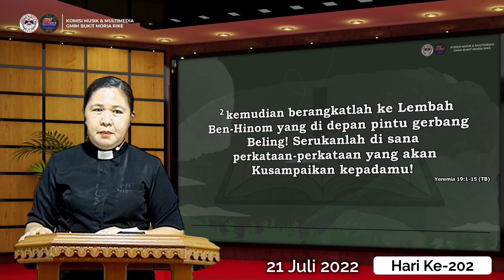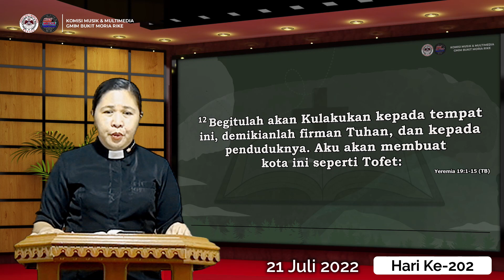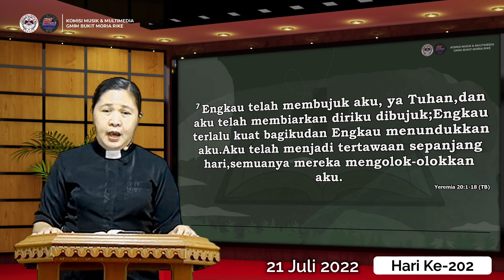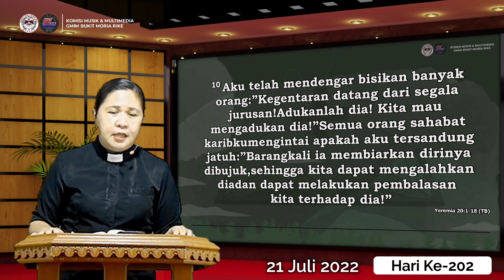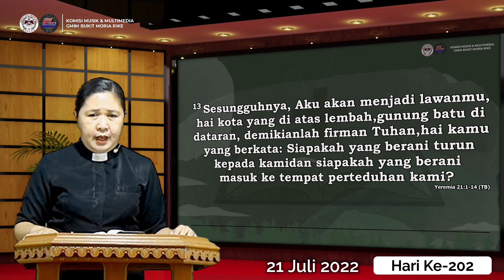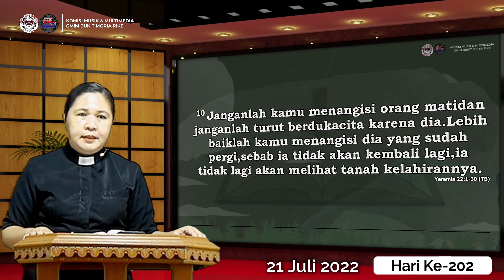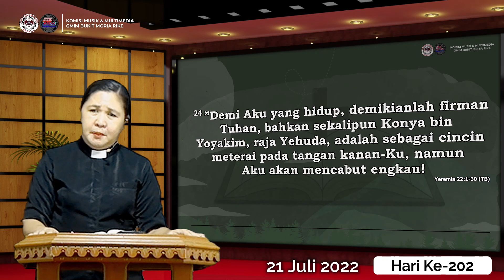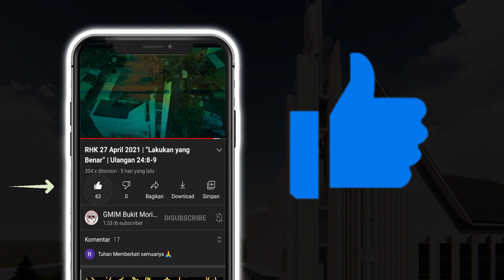Hari ke-202 | Gerakan Membaca Alkitab | Yeremia 19 - 22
21 Juli 2022
Pembacaan Alkitab : Yeremia 19 - 22
Pembaca Alkitab: Pdt. Grace Runtukahu-Pauran, S.Th

Selamat beribadah..